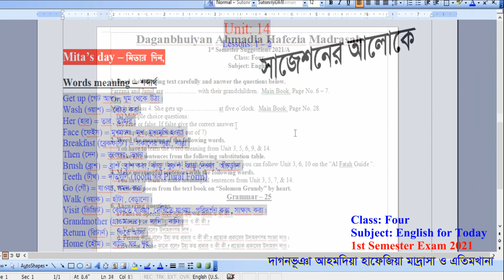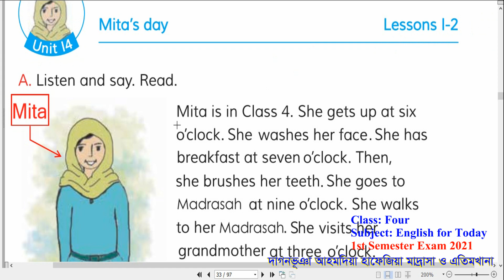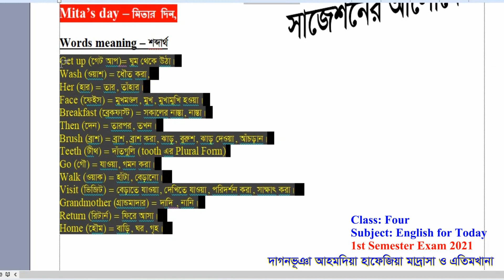class four first semester exam 2021 unit 14 | Dagonbhuiyan Ahmadia Madrasha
class four first semester exam 2021 unit 14
যোগাযোগঃ- প্রধান শিক্ষক: হাফেজ মাওলানা ইমাম উদ্দিন  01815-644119